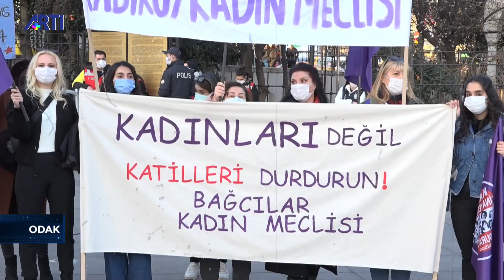Kadınlar İstanbul Sözleşmesi'nden vazgeçmiyor! ODAK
Ezo Özer ile Odak'ta İstanbul Sözleşmesi''nin feshi konuşuluyor. CHP Kadın Kolları Başkanı Aylin Nazlıaka ve HDP Kadın Meclisi Sözcüsü Ayşe Acar Başaran değerlendiriyor.